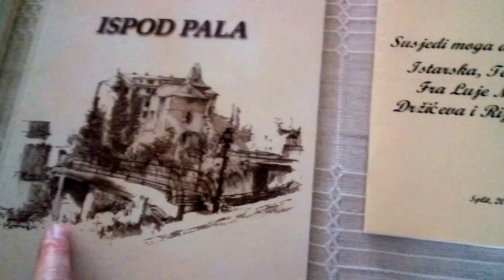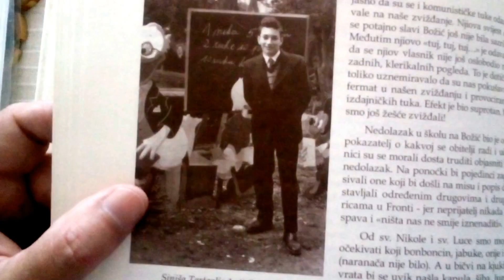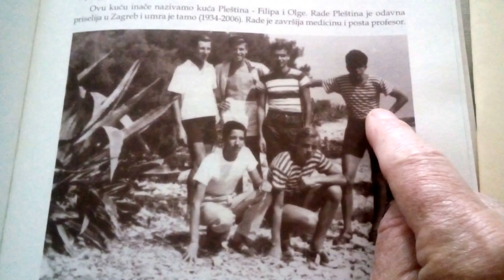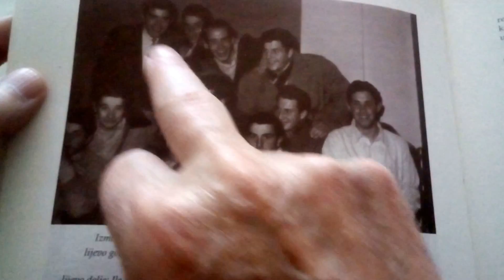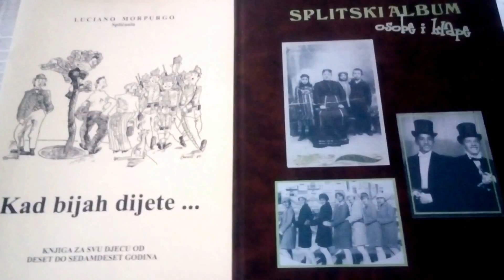lipimojgrad: kuća Ferri šta je kuća Cirigin u Istarskoj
ditinjstvo i igre mu sve
narisa je
pripriča je
da se ne zaudobi ...